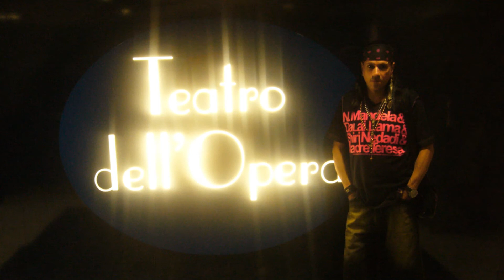Roberto Piazza Fotografias